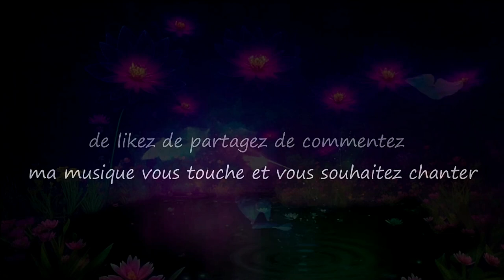Jardin Secret...Tricia Brett / Le monde d'Epsilon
Une interprétation de toute beauté, on ne peut que se laisser prendre. toujours magnifié avec amour et tendresse,et qui te sied si bien, ma douce et belle Tricia...

"Jardin Secret" est une chanson romantique qui décrit les pensées et les sentiments d'un homme amoureux mais très seul, attendant dans son jardin secret la princesse de ses rêves. Malgré ses craintes et ses réticences, il continue à espérer et à croire  en l'amour.Il rêve et espère ardemment qu'un jour le baiser tant attendu de sa belle viendra le délivrer...

Paroles "Jardin Secret"

Couplet
Dans mon jardin secret, un doux parfum s’élève,
Les roses et les lys dansent et murmurent des rêves,
Sous les étoiles complices, je contemple le ciel,
Espérant ta venue, toi mon apsara essentielle.

Couplet
Les papillons s'envolent, messagers de mes désirs,
Leur ballet gracieux, un écho de mes soupirs,

Refrain
Ô mon astre céleste, mon cœur fragile te cherche sans cesse,
Dans ce jardin secret ou ton absence me ronge et me blesse,
Mais je crois en nous, en ce destin qui nous presse,
Un jour, peut-être, tu viendras vers moi,ma tendre et belle déesse.

Couplet
Ton image me hante, merveilleuse et lointaine,
Je t’attends ici, dans cette solitude sereine.
Les nuits sont des mystères où ton visage se voile,
J'imagine tes lèvres, sous ce ciel d’étoiles.

Je m'évade, encore seul, un doux baiser volé.
Mais la peur te retient,et mon cœur est désespéré.

Couplet
Et si le destin me sourit, en ses jeux imprévisibles,
Que ton cœur hésitant devienne alors plus sensible,
Ô mon astre céleste,

Refrain
Je serai là, fidèle, dans ce jardin secret,
Prêt à recevoir ton baiser tant espéré.

Je serai là,je serais là, fidèle, dans ce jardin secret,

Je serai là,je serai là,je serai là, fidèle, dans ce jardin secret,et je te donnerai ce baiser tant espéré...je te donnerai ce baiser tant espéré...je serais là, je serais là, je serais là...

Tricia Brett & Le monde d'Epsilon

An interpretation of great beauty, we can only let ourselves be taken in, always magnified with  tenderness and love that suits you so well, my sweet and beautiful Tricia...

“Secret Garden” is a romantic song that describes the thoughts and feelings of a man in love but alone, waiting in his secret garden for the princess of his dreams.

Lyrics "Secret Garden"

Verse
In my secret garden, a sweet fragrance rises,
Roses and lilies dance and whisper dreams,
Under the knowing stars, I contemplate the sky,
Hoping for your coming, you my essential apsara.

Verse
The butterflies fly away, messengers of my desires,
Their graceful ballet, an echo of my sighs,

Chorus
O my celestial star, my fragile heart constantly seeks you,
In this secret garden where your absence gnaws and hurts me,
But I believe in us, in this destiny which presses us,
One day, perhaps, you will come to me, my tender and beautiful goddess.

Verse
Your image haunts me, marvelous and distant,
I wait for you here, in this serene solitude.
The nights are mysteries where your face is veiled,
I imagine your lips, under this sky of stars.

I escape, still alone, a sweet kiss stolen.
But fear holds you back, and my heart is desperate.

Verse
And if destiny smiles on me, in its unpredictable games,
May your hesitant heart become more sensitive,
O my celestial star,

Chorus
I will be there, faithful, in this secret garden,
Ready to receive your long-awaited kiss.

I will be there, I will be there, faithful, in this secret garden,

I'll be there, I'll be there, I'll be there, faithful, in this secret garden, and I'll give you that kiss you've been hoping for... I'll give you that kiss you've been hoping for... I'll be there, I'll be there, I'll be there...

Thanks again to all for us ;)
Tricia Brett & Epsilon's World